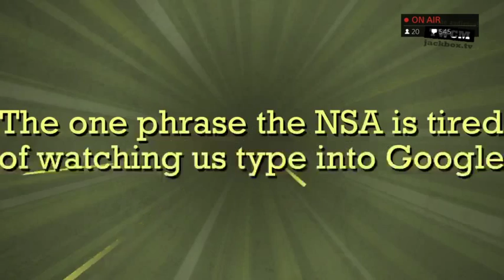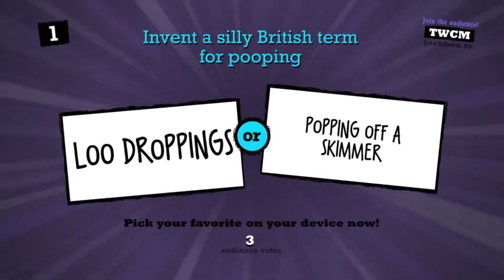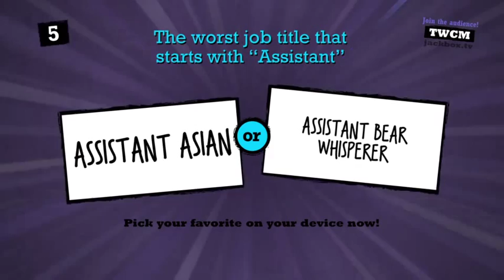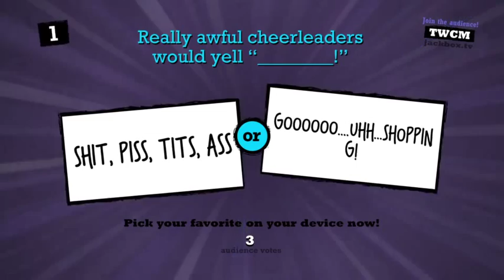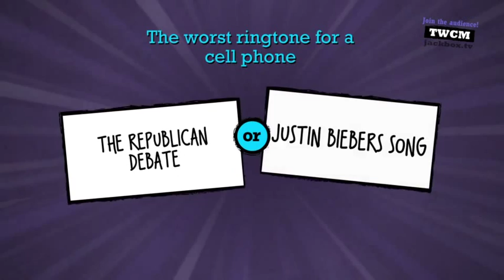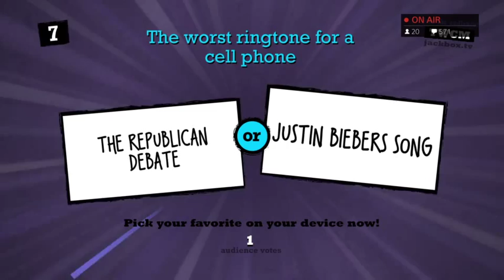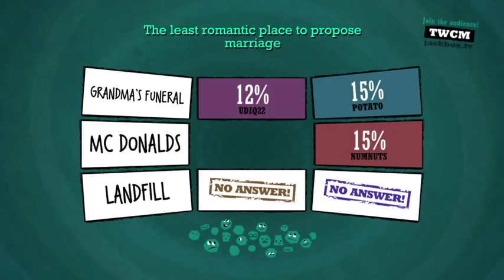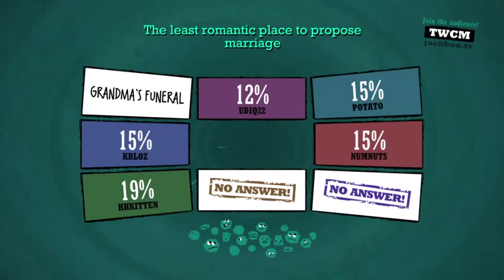THE REPUBLICAN DEBATE! | QUIPLASH | #19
I CANT FEEL MY LEGS MR.KRABS